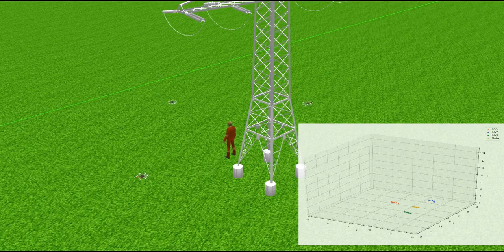Vision based Formation Control with Multi robot Sensor Fusion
Multimedia attachment of the paper "UAV Vision-Based Nonlinear Formation Control Applied to Inspection of Electrical Power Lines", accepted to ICUAS 2020.

REFERENCE:
T. Uzakov, T. P. Nascimento and M. Saska,
UAV Vision-Based Nonlinear Formation Control Applied to Inspection of Electrical Power Lines
2020 International Conference on Unmanned Aircraft Systems (ICUAS)
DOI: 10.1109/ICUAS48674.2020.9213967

ABSTRACT

Cooperation of humans workers and a team of UAV co-workers for inspection and maintenance of electrical power is the main motivation of research presented in this paper. Collaborative human-UAV works at height are beneficial from several reasons including providing images from the ideal point of view, monitoring of the safety of individual workers, and even aerial delivering of required tools. These tasks also involve cognitive capabilities in the monitoring of the workers and the detection of unsafe behaviors, transportation of tools or parts needed by the workers and collective manipulation with the workers. In general, interaction of humans and teams of UAVs becomes an important task as aerial robots are widely spread in various applications that require the presence of people in their workspace. To achieve such interaction, group control of multiple UAVs must take states of workers (e.g. position relative to aerial co-workers and prediction of worker’s future behavior), maintaining an adaptable formation and maximizing the observation of the worker. Thus, we propose in this work, a distributed vision-based nonlinear formation control (DVNFC) approach that results in an adaptable formation where the controller minimizes the error in observation always maintaining the visualization of the human by the whole formation. We performed several numerical simulations using ROS/Gazebo with real-time visual feedback to validate our approach.

The experiments were performed with the use of the open-source MRS UAV system described in the publication

Tomas Baca, Matej Petrlik, Matous Vrba, Vojtech Spurny, Robert Penicka, Daniel Hert and Martin Saska. "The MRS UAV System: Pushing the Frontiers of Reproducible Research, Real-world Deployment, and Education with Autonomous Unmanned Aerial Vehicles". Journal of Intelligent & Robotic Systems 102(26):1–28, May 2021.